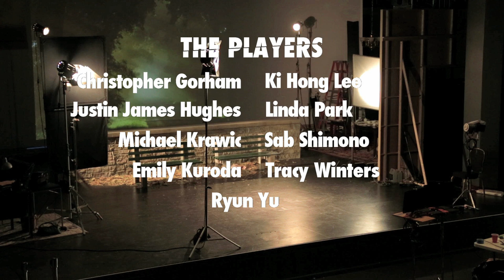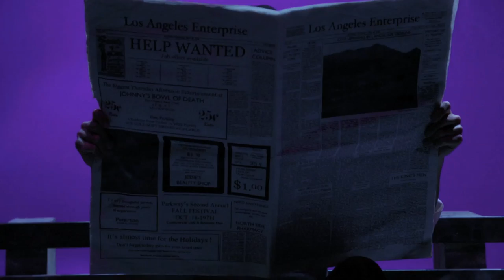Yellow Face (Part 1 of 2)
"Yellow Face" follows the misadventures of an Asian American playwright named DHH who leads the protest against the yellow face casting, only to mistakenly cast a Caucasian actor in an Asian role in his own play. The film is based on David Henry Hwang's play of the same name for which he received his third Obie Award in Playwriting and made him a finalist for the Pulitzer Prize for Drama. Hwang is an acclaimed playwright whose works include "FOB", "Golden Child", "Aida", "Chinglish" and "M. Butterfly" for which he won the Tony Award.

"Yellow Face" is directed by Jeff Liu, Literary Manager at East West Players, and features a cast with experience in film, TV, theater and YouTube including Ryun Yu, Christopher Gorham, Linda Park, Sab Shimono, Emily Kuroda, Ki Hong Lee and Justin James Hughes.

CREDITS

Production Companies
The YOMYOMF Network

interTrend Communications

present
YELLOW FACE

Based on the Play by
DAVID HENRY HWANG

Adapted and Directed by
JEFF LIU

Producers
ELIZABETH AI
DAVID HENRY HWANG
JEFF LIU

Executive Producer
JUSTIN LIN

Executive Producer
SRDJAN STAKIC

Co-Producer
FRANCES E. CHANG

Associate Producers
TRACY CHITUPATHAM
PRADEEPA JEEVA

STEPHANE GAUGER

Editors
MICHAEL HOFACRE
BRIAN TRAN

Production Design & Theatrical Lighting Design
FRANÇOIS-PIERRE COUTURE

Costume Design
MANEE LEIJA

Composer
NATHAN WANG

Marcus
CHRISTOPHER GORHAM

Bernard Jacobs
Miles Newman
Don Mihail
Rocco
JUSTIN JAMES HUGHES

Cameron Mackintosh
Stuart Ostrow
Name Withheld On Advice Of Counsel
MICHAEL KRAWIC

Frank Chin
Gish Jen
Beatrice Chang
Dorothy Hwang
Lead Reporter
EMILY KURODA

BD Wong
Young HYH
Rodney Hatamiya
Fritz Friedman
Reporter
KI HONG LEE

Carla Chang
Audition Reader
Margaret Fung
Leah
YellowGurl8
Reporter
LINDA PARK

HYH
Reporter
SAB SHIMONO

Lily Tomlin
Vinnie Liff
Jane Krakowski
Bill Craver
Fred Thompson
Rep. Kingston
TRACY WINTERS

DHH
RYUN YU

ADDITIONAL CAST:
Student #1 TIMOTHY DE LA GHETTO
Student #2 JULLY LEE
Student #3 ANDREW FUNG
Student #4 DAVID FUNG

Soldiers/Students/Reporters/Protesters
CRISTINA "CRISPY" CARRILLO-DONO
ARIANNE CRUZ
AKIHIRO HAGA
KEVIN HAHN
EMMA KIKUCHI
JULLY LEE
SCOTT SHIMA

SPECIAL THANKS

David Henry Hwang
Chester See

Brent Tam

UCLA

Thanks to Joanna C. Lee and Ken Smith for musical selections from "People and Nature in Harmony: Dong Folk Songs."